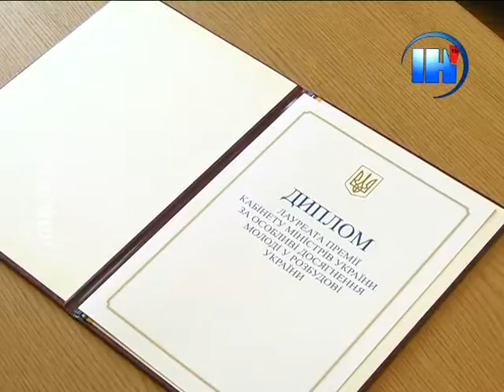Тернопільська біатлоністка отримала почесну відзнаку Кабміну